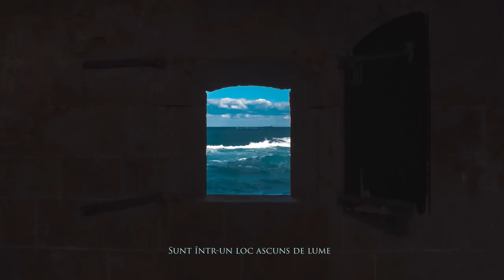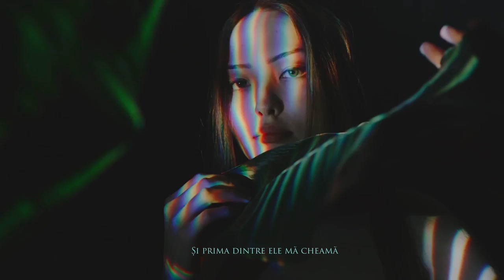FiRMA - Perdea de Fum (Deșteptarea Primăverii)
Video-ul piesei "Perdea de Fum", în interpretarea trupei FiRMA.
Muzică: Daniel 'Rocca' Stoicea & Erhan Sorin
Versuri: Daniel 'Rocca' Stoicea
(albumul "Deșteptarea Primăverii")

Producător muzical / mixing: Daniel 'Rocca' Stoicea
Asistenți producție: Sorin Erhan / Dani Radu

Trupa:
Daniel 'Rocca' Stoicea (voce, chitară, keyboards)
Sorin Erhan (bass, chitară acustică)
Dani Radu (chitară, chitară solo)
Adrian Coman (chitară, chitară solo)
'Barbuță' Constantin Bărbășelu (tobe, percuție)

Înregistrată live @ Teatrul Mic - sound engineer: Tudor Bâlcu
Adiționale înregistrate în studioul trupei.

Director / Editor: Daniel 'Rocca' Stoicea
Assistant editing: Sorin Erhan
Band photo: Bianca Dejanu
DoP: Timelab Pro, Piotrek Naumovicz, Giulio Vernier, Hans Peter Schepp, Omri Ohana, Manuel Wenger, Sherif Mokbel, Liran Friedman & Story Footage via Artgrid.

Extras de pe albumul "Deșteptarea Primăverii". Materialul poate fi ascultat live în spectacolul cu același nume ('Spring Awakening' by Frank Wedekind) în regia lui Vlad Cristache, pus în scenă la "Teatrul Mic".
"Regards" către Gelu Colceag și echipa de la "Teatrul Mic"

Distributia:
Wendla Bergmann ► Silvana Mihai / Alina Rotaru
Melchior Gabor ► Alexandru Voicu / Ionuț Vișan
Moritz Stiefel ► Rareş Florin Stoica / George Albert Costea
Ilse ► Alina Petrică
Martha ► Andreea Alexandrescu
Hanschen Rilow ► Marian Olteanu / Cezar Grumazescu
Ernst ►Silviu Debu / Razvan Krem Alexe
Otto ► George Albert Costea / Rareş Florin Stoica / Andrei Brădean
Thea ► Alina Rotaru / Silvana Mihai
Robert ► Cezar Grumazescu/Marian Olteanu
Georg ► Ionuț Vișan / Alexandru Voicu
Lammermeier ► Razvan Krem Alexe / Silviu Debu
Rectorul / Omul cu mască ► Gelu Nitu / Gheorghe Visu
Domnul Gabor / Habebald ► Gabi Costin
Doamna Gabor ► Mihaela Radescu
Doamna Bergmann ► Liliana Pana
Profesorul Knuppeldick / Pastorul Kahlbauch ► Moraru Petre
Profesorul Zungenschlag / Domnul Stiefel ► Avram Birău

Profesorul Fliegentod / Doctorul Von Brausepulver ► Ion Lupu

Versuri:

Sunt într-un loc ascuns de lume
Unde vin cei care n-adorm
Când durerea îi răpune
Se ascund după o perdea de fum

Și dac-ai să mă ierți
Să știi că mă găsești
În fața casei tale
Sângerând, sângerând…

Sunt înconjurat de toate
Iubirile ce le-am pierdut
Și prima dintre ele mă cheamă
Ascunsă după o perdea de fum

În spatele cortinei
Sângerând, sângerând…